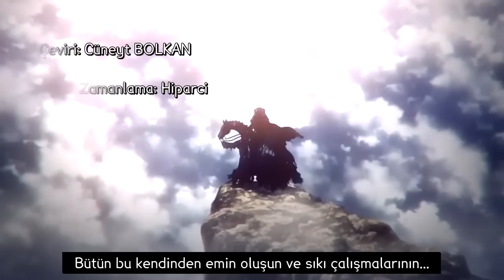【ASMV】Savaş ve Kan │ Animix [TR Altyazı]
Çeviri:  Cüneyt BOLKAN
Zamanlama: Hiparci

Bu amv/asmv StormeyANIME adlı youtube kullanıcısına ait olup biz sadece çevirisini yapmış bulunmaktayız.Herhangi bir kar amacı güdülmemektedir.

Editor : StormeyANIME
SONG: Audiomachine - Blood and Stone [Remix]
Anime used:
- Fate/Zero
- Hunter x Hunter 2011 ( spoilers )
- Akame Ga Kill ( spoilers )
- Re:Zero
- Death Note
- Code Geass ( spoilers )
- Tokyo Ghoul
- Fate/Stay Night: Unlimited Bladeworks ( spoilers )
- Berserk 2016
- Naruto Shippuden
- Assassination Classroom